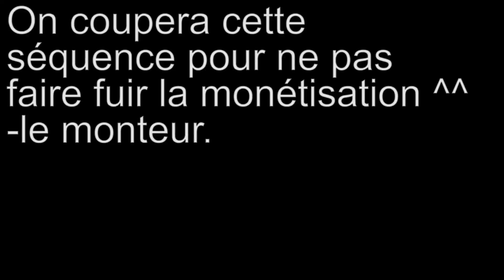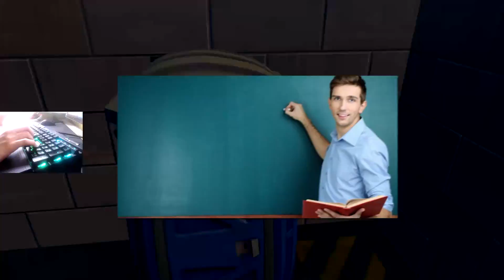A CHAQUE MORT JE RACONTE UNE ANNECDOTE 😰 !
code : traki

                                ⌨️    Mon Matériel   ⌨️

📌 Pseudo InGame : Code TRAKI
📌 Mouse : Logitech g703
📌 Keyboard : Aukey clavier mécanique
📌 Carte Graphique : GeForce GTX 1070ti 8Go
📌 Processor : Intel Core i7-7700k CPU @ 4.6GHz
📌 Resolution De Jeu : Native (1920x1080)

🔔 Snap : ulysse1000